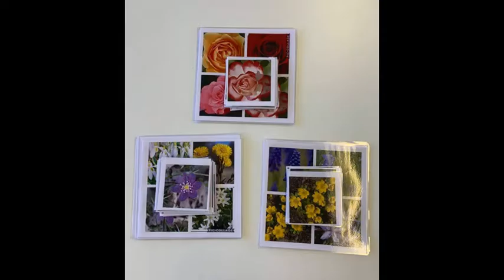V12 (2021)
Veckosammanfattning - V12 (2021)
Dialog DV, daglig verksamhet, Örebro.